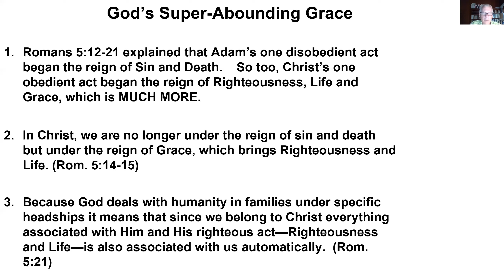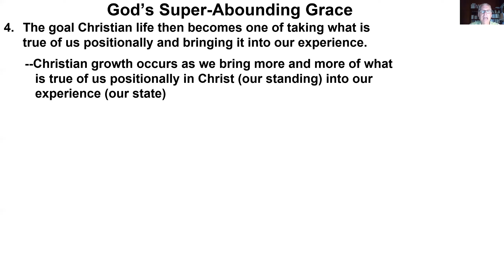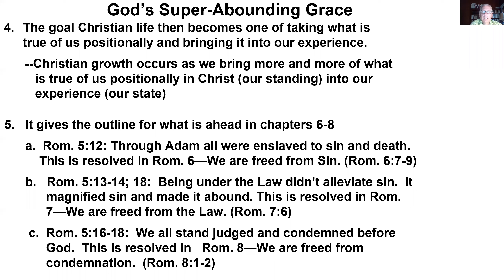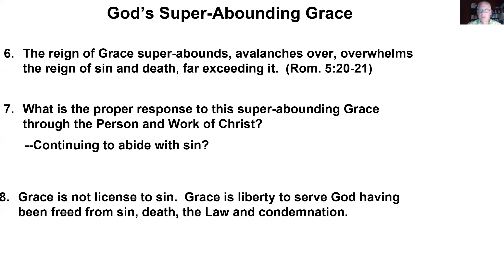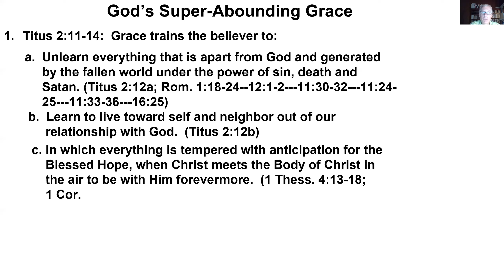Romans 6 - Grace and Sin: Shall we continue in sin?